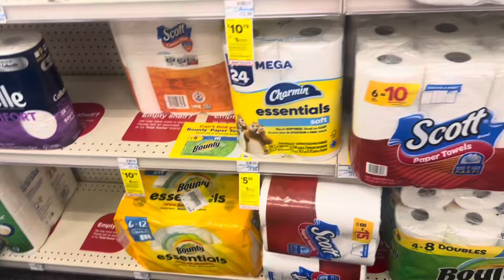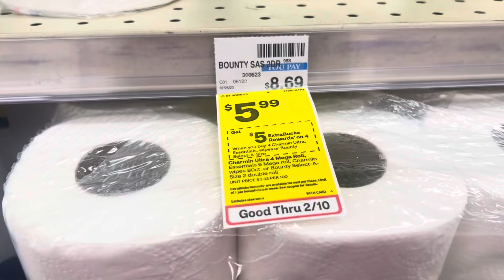CVS Must Do Deals this week 2/4-2/10 | Save on food and household essentials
❤️WELCOME BACK❤️
Watch as I coupon and show you how to coupon at CVS and score some amazing deals. These deals are valid this week 2/4 -2/10 .

🚨REBATE APPS🚨

⭐️IBOTTA
Download Ibotta to start earning CASH BACK!!!

⭐️RAKUTEN
Have you signed up with Rakuten yet? It’s the best site for earning Cash Back. Get a $30 bonus when you sign up with my invite link and spend $30. It’s free!